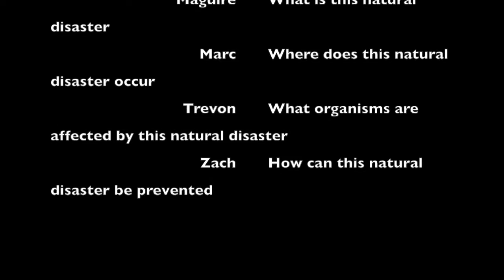My Movie 1st Ray Trevon Zach Marc Maguire